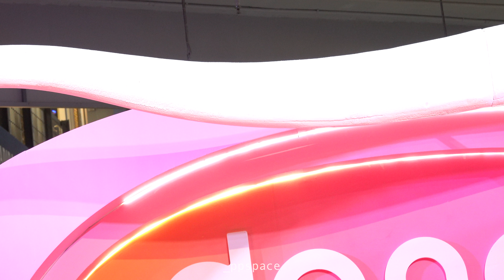(Fancam) 28 May 2023 ภูวินทร์ รวมพลหลังงาน